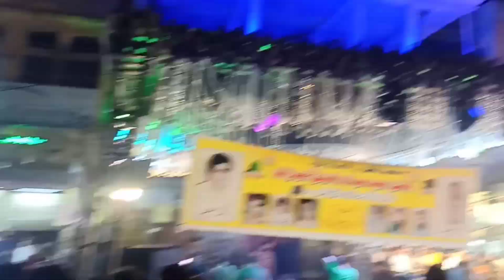Eid Milad un Nabi video Azan Mayo🥰🥰🥰🥰🥰🥰🥰🥰🥰